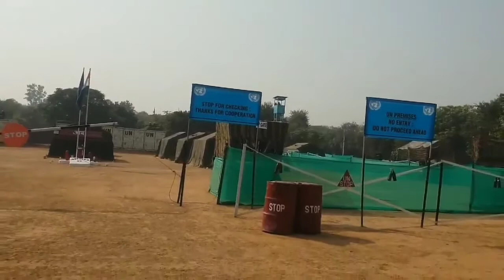defencequad binaguri camp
The National Defence Academy (NDA) is the joint services academy of the Indian Armed Forces, where cadets of the three services, the Army, the Navy and the Air Force train together before they go on to respective service academy for further pre-commission training. The NDA is located in Khadakwasla, Pune, Maharashtra. It is the first tri-service academy in the world.

 jai hind 🇮🇳⚔️⚔️🇮🇳🇮🇳🇮🇳🇮🇳🇮🇳⚔️🇮🇳⚔️